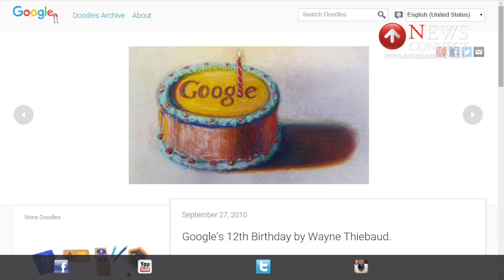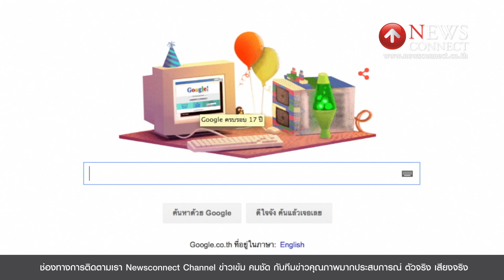Today Special ปริศนาวันเกิด Google : NewsConnect Channel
Google มีอายุครบ 17 ปีวันนี้ Today Special ร่วมฉลองวันเกิดด้วยการนำเรื่องชวนปวดหัวของวันเกิดยักษ์ใหญ่เจ้านี้มาฝาก